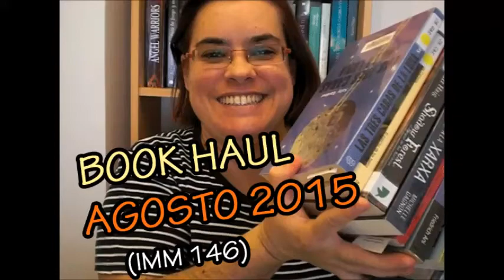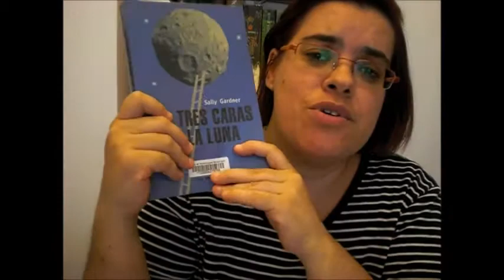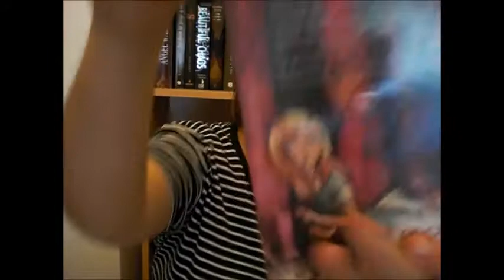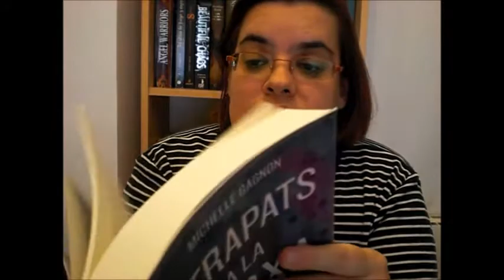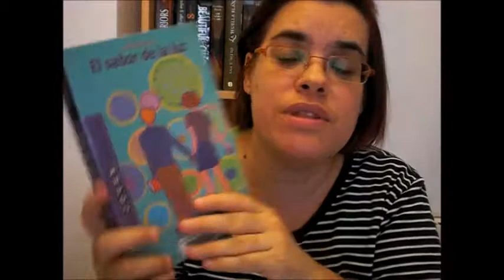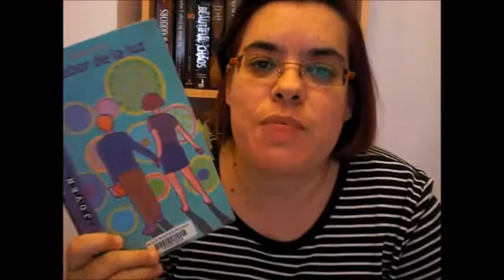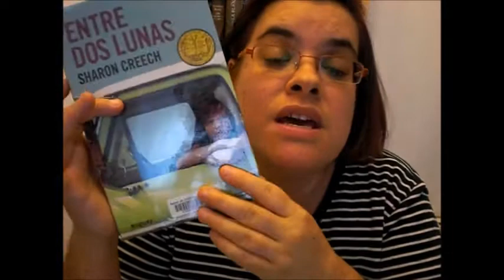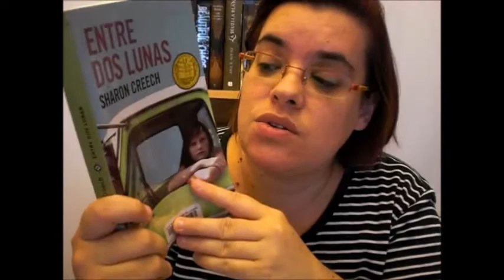Book Haul - Agosto 2015 / Libros con alma / Booktube España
Os hablo de los 9 libros que he tomado prestados de la Biblioteca para leer durante este mes de agosto del 2015.